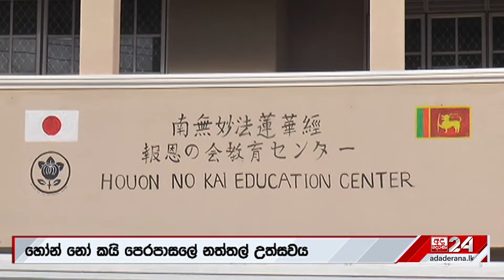පුවත් කෙටියෙන් | MIDDAY PRIME TIME | 2023.12.25